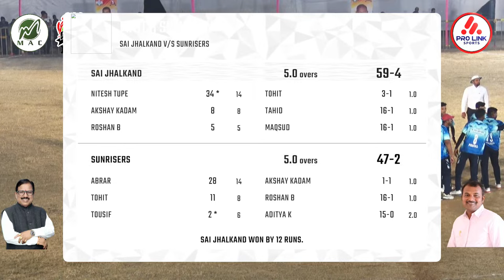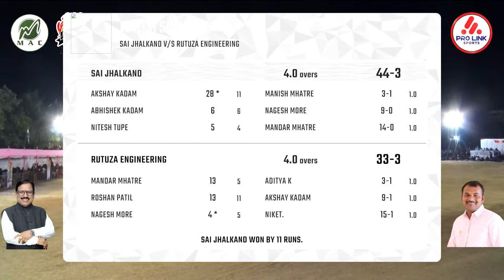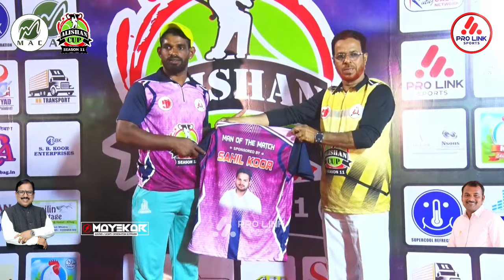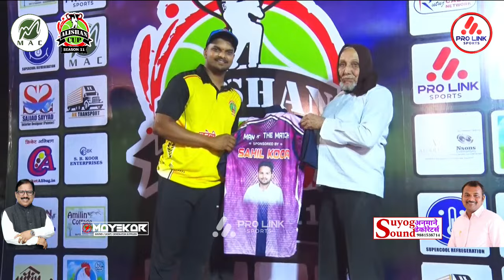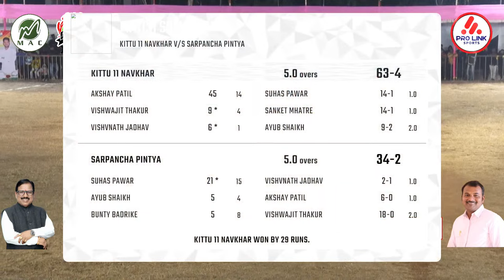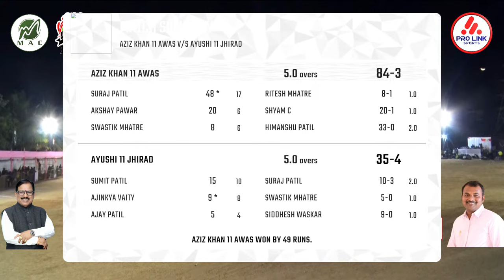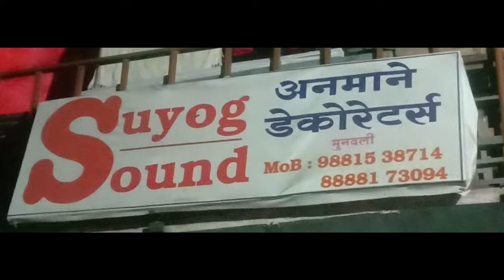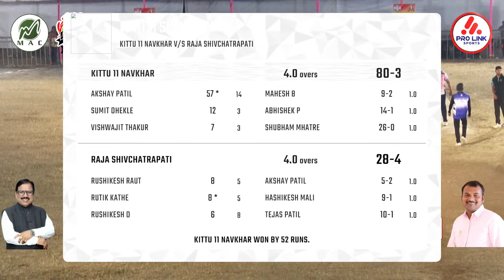ALISHAN CUP SOGAON SEASON 11 | FINAL DAY | SOGAON - ALIBAG